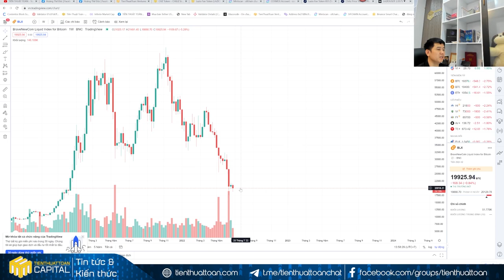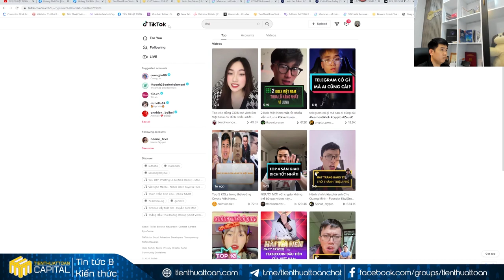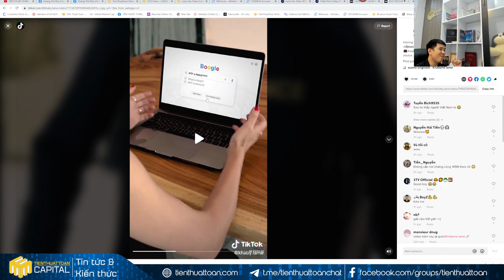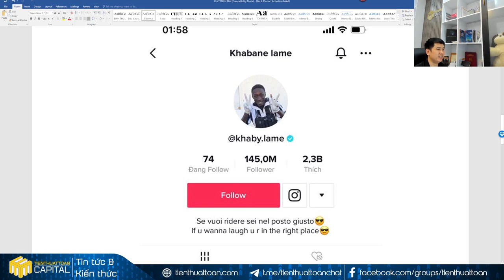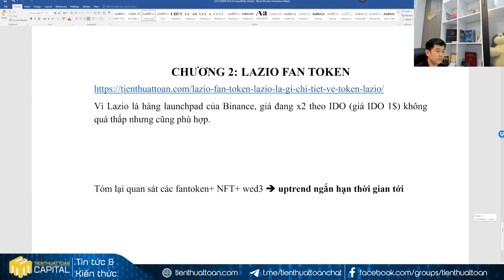467- Thuyết âm mưu web3- NFT- Fantoken- Uptrend ngắn hạn altcoin- Tienthuattoan Capital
Đăng Ký Ủng Hộ Team